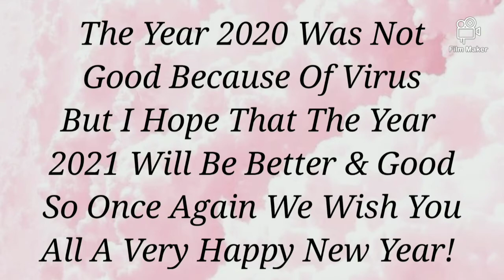Happy New Year Special Video || New Year 2021 || Sparkling Destiny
Welcome Back To Sparkling Destiny!

Guys As We All Know Because Of The Covid19 This Year 2020 Was Not That Good But I Hope That The Next Year 2021 Will Be Better And Good. So Once Again Guys Happy new Year.